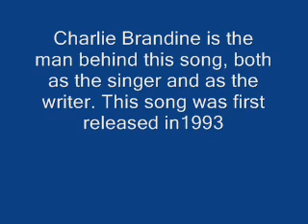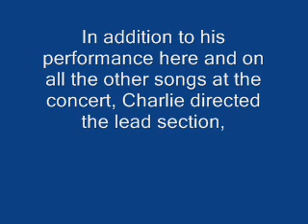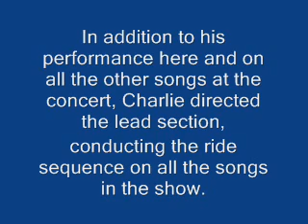Stung By Her Bee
Charlie Brandine singing a song he wrote - at the Billy Waldo and the Flying Grizzlies 'All Washed Up and Good to Go' Tour